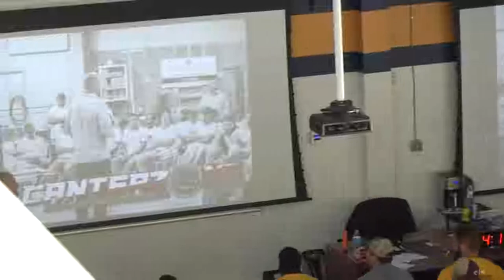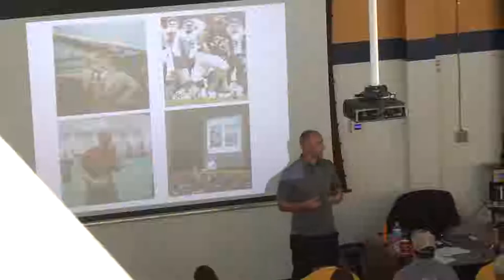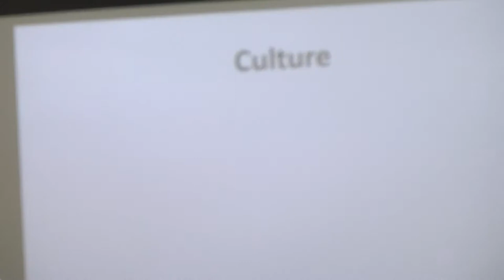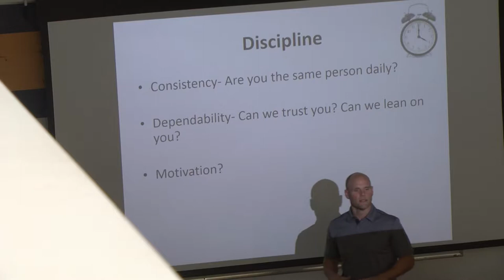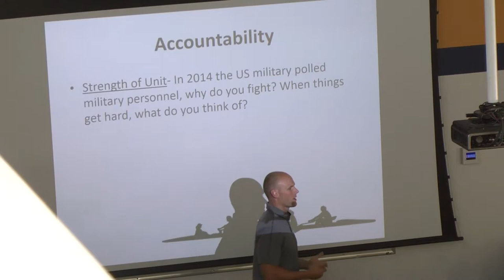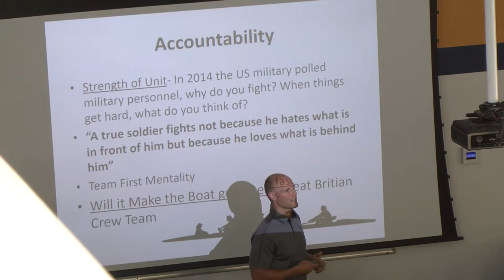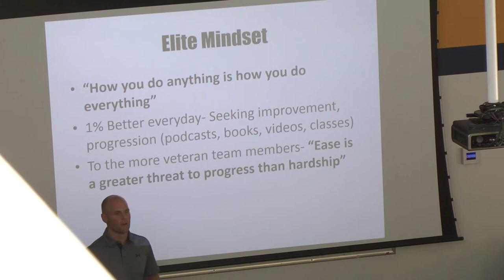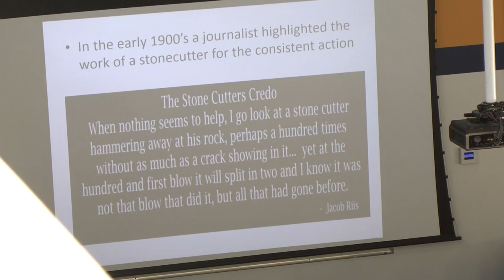Characteristics of a Championship Culture with Reinhardt University Football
I had the pleasure of delivering a message to the Reinhardt University football program on August 13, 2017.